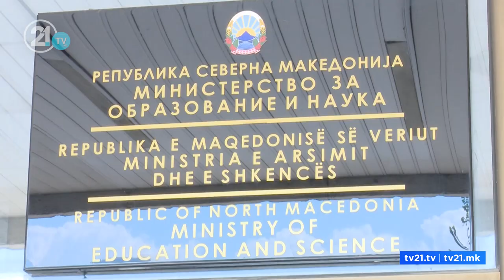Инклузивноста во образованието не даде резултати